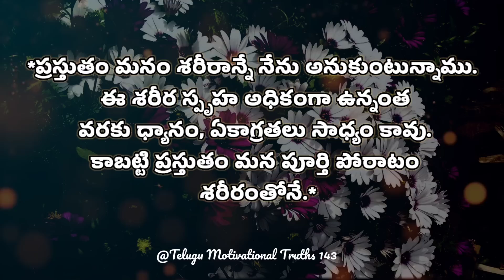Motivationa Quotes #04 | Wife-Husbend Quotes | Inspiration | Life changing | జీవిత సత్యాలు |సూక్తులు